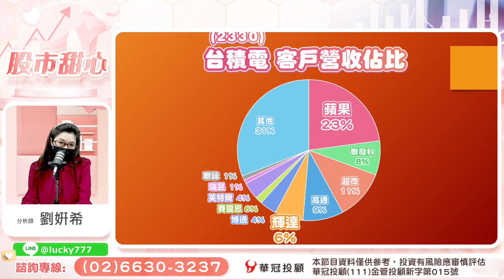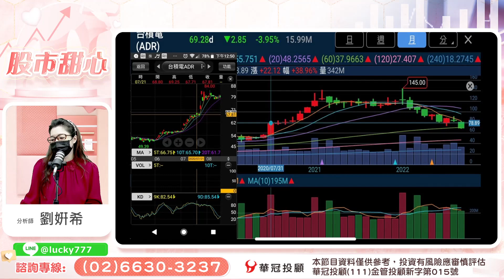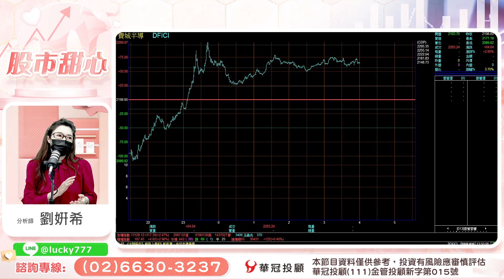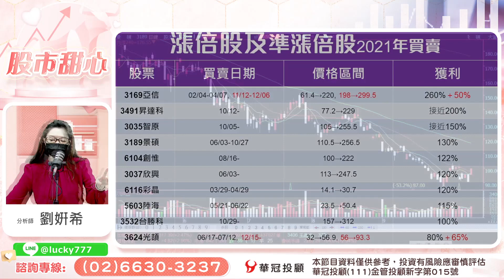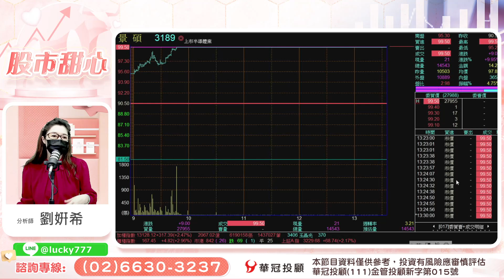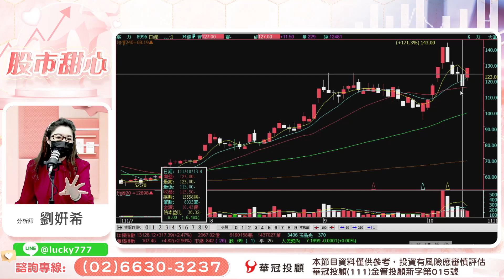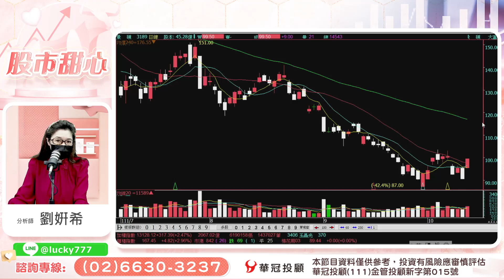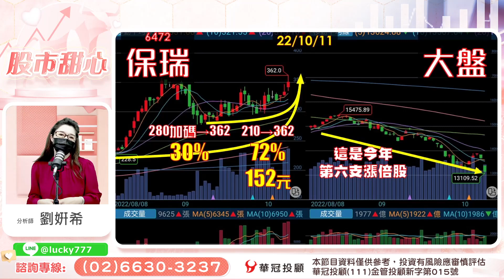1014 - 景碩高力漲停，反彈回升都要賺，又又又贏在起跑點！